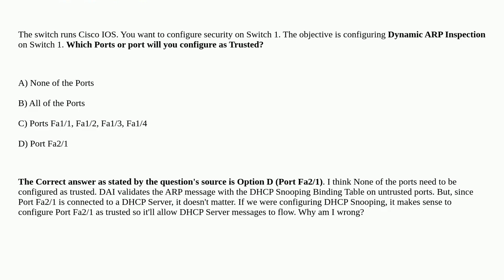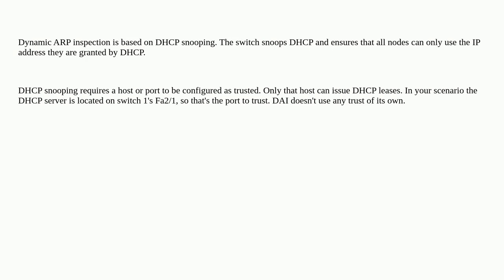Networkengineering: Does this DHCP Server need a trusted ARP Inspection port in IOS?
Does this DHCP Server need a trusted ARP Inspection port in IOS?

A special thanks goes out to the awesome community

  cisco-ios dhcp-snooping dhcp port-security arp